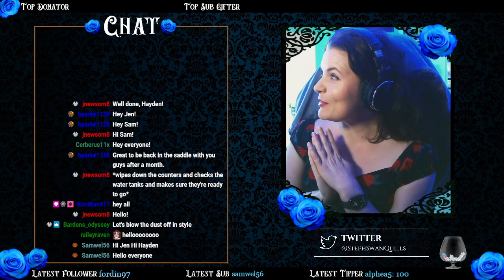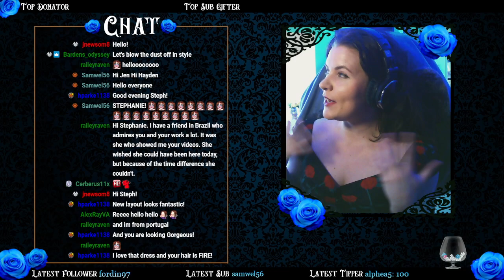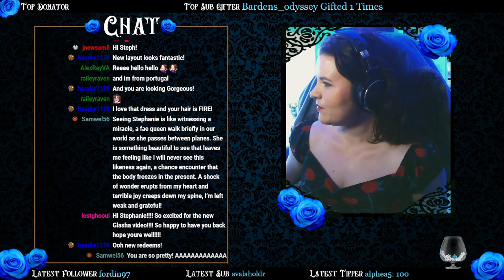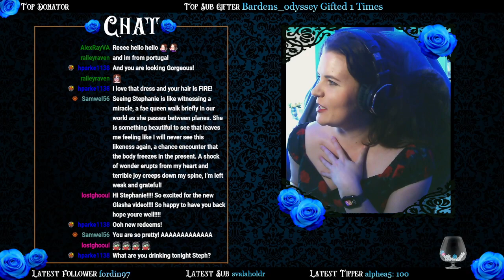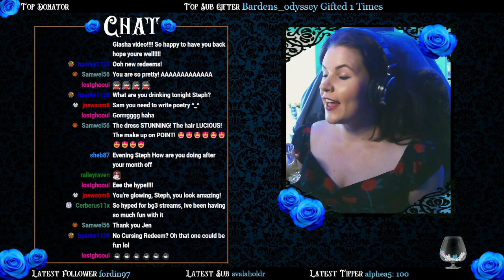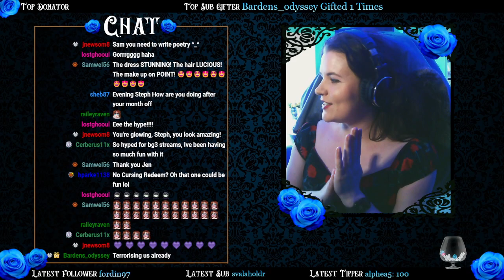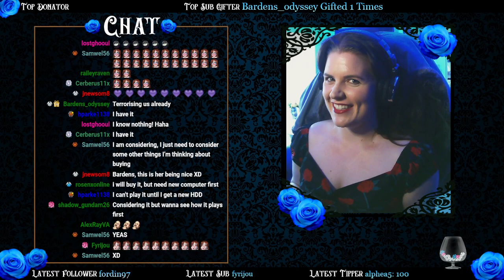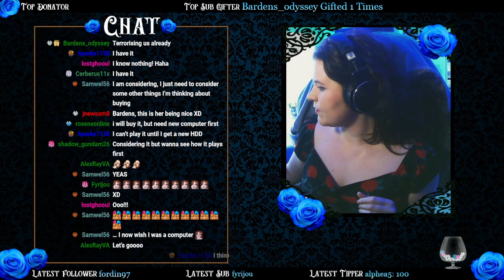The Adventure Begins! || Baldur's Gate 3 (Part 1)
We return to the world of Faerûn as we embark on a new adventure full of danger, romance, and thrills! Introducing my tiefling ranger 'Sylacia', through strange luck and sharp wit she survives an impossible nightmare!

Cherubim of the Archive:
Andreas Machicao - Ben Haliotis – David Shepper JR – Dr. Sunshine - Ellie - Fenix berd - Hayden Parke – Jacob Jueschke - Mariah Herber - Mikey – Orcman86 – REd Dusto - Tony - Uzem

All original works created by Stephanie Swan Quills and associates (including but not limited to original voice recordings, art, video, and sound effects) are licensed under Attribution-NonCommercial 4.0 International (CC BY-NC 4.0)